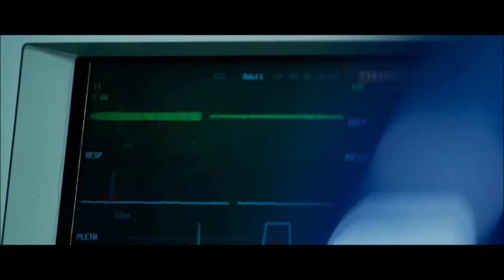Lone surviver movie first scenes